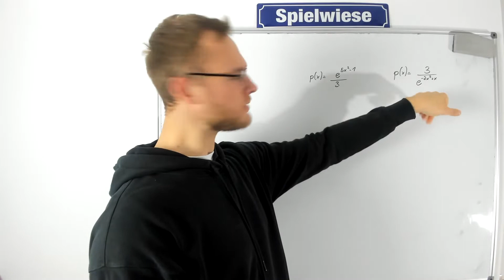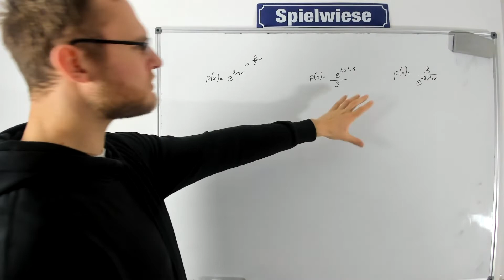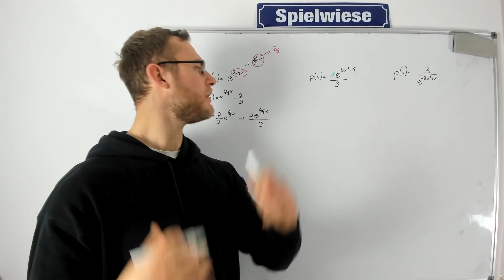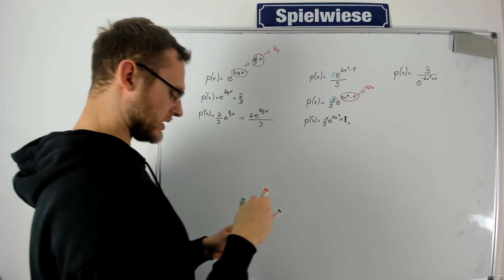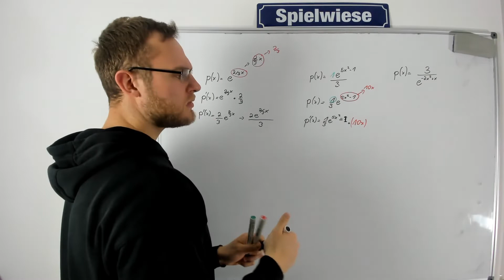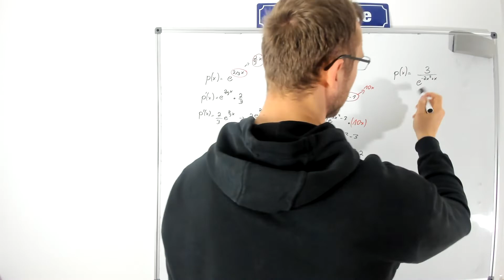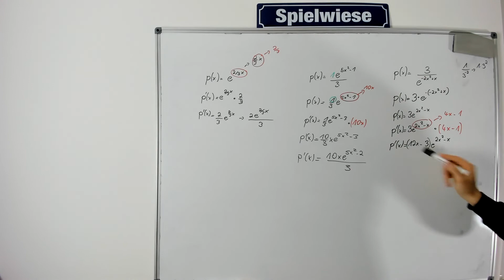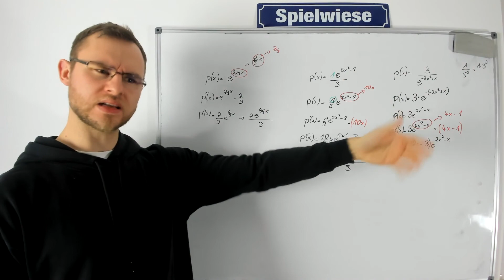e-Funktion ableiten bruch - Exponentialfunktion mit Brüchen ableiten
⚠️ Wissenschaftlich fundiert, praxisnah, Schritt-für-Schritt und anhand von Beispielen📘 In diesem Video erkläre ich dir, wie du die e-Funktion (Exponentialfunktion) mit einem Bruch ableitest (differenzierst) an verschiedenen Beispielen.

***Noch mehr Übungen***

E-Funktion
Bruch Die Produkte, die ich tagtäglich verwende und mir meinen Alltag versüßen